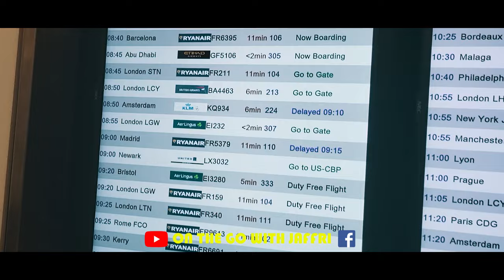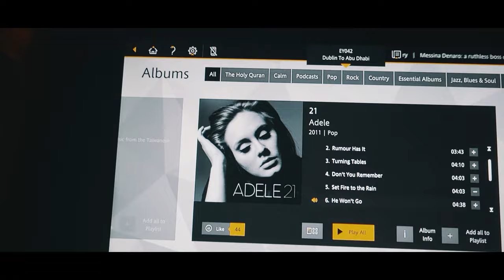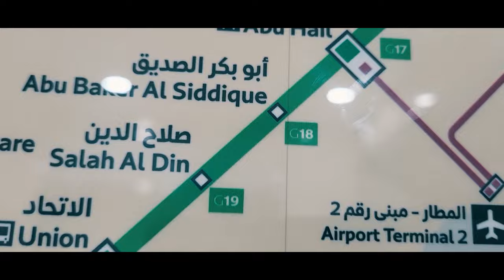48 Hours in Dubai | Travel with Jaffri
Hi Viewers,
I am excited to present my recent Travel vlog 48 hours in Dubai. I started my journey from Dublin (Ireland) to Abu Dhabi (UAE) with Etihad Airways. This flight duration was 7 hours 53 minutes with economy class. I took a bus from Abu Dhabi airport to Dubai which is a free service you can book this service from the check-in desk in advance. The bus will take approx. 2 hours and take you to Downtown Dubai. I took a taxi from City Centre to Deira Dubai which cost me 50 Dhs after negotiation as the taxi drivers started from 100 Dhs. I booked the City avenue hotel in Deira Dubai which cost me 55 Euro per night. I relaxed and had a very lovely dinner at Butt Karahi (Deira Dubai). The next day my friend Shahid Joined me and took me to Downtown Dubai. From deiradubai , we went to dubaimall dancingfountain burjkhalifa futuremuseum dubaiframe on the way back we traveled by Dubai metro to experience Dubai's public transport, metro card cost me 25 Dhs with 19 Dhs top-up. I spend 48 hours and captured as much information as I could. Please watch this complete video I am sure this video will help you when you visit dubai.